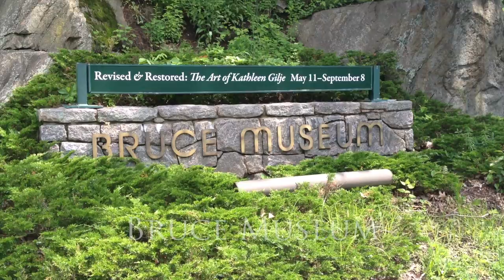Greenwich, CT - Bruce Museum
► Looking for a new home in Greenwich, CT?
Consistently voted the "Best Museum" by area media, the Bruce Museum is a regionally based, world-class institution highlighting art, science and natural history in more than a dozen changing exhibitions annually. The permanent galleries feature the natural sciences that encompass regional to global perspectives. The Bruce Museum is accredited by the American Alliance of Museums.